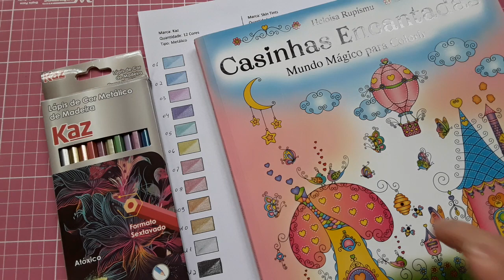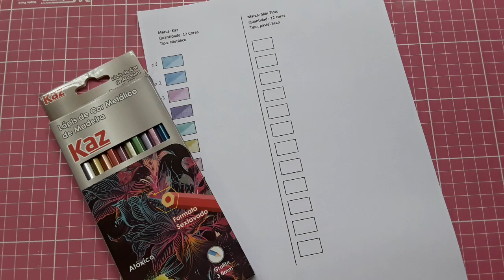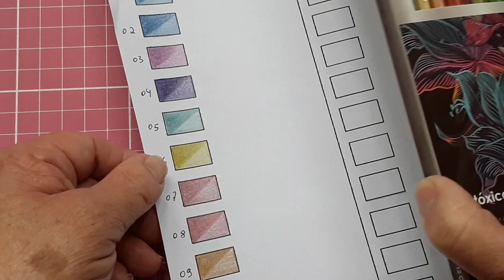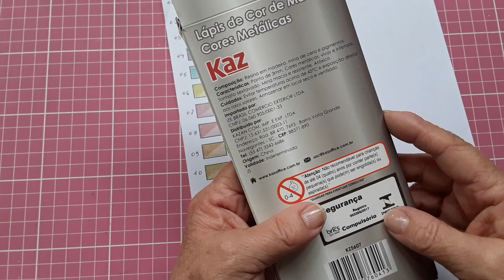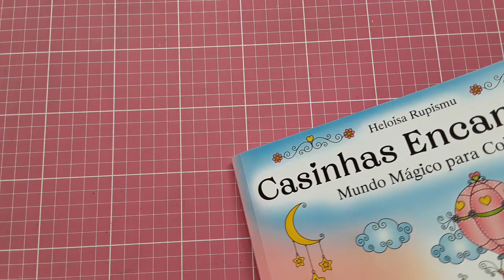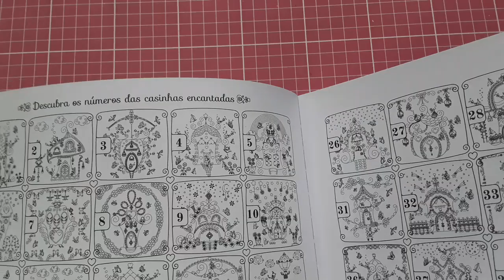Review - Lápis Kaz + Colorindo Casinhas Encantadas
Falo do lápis de cor Kaz metálico e faço um colorido usando eles e os lápis Maped.

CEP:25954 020